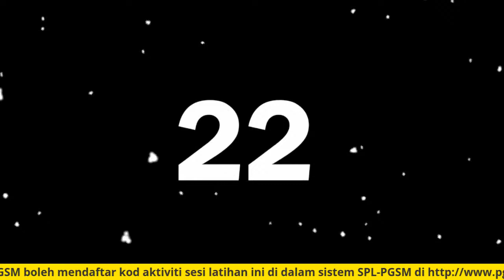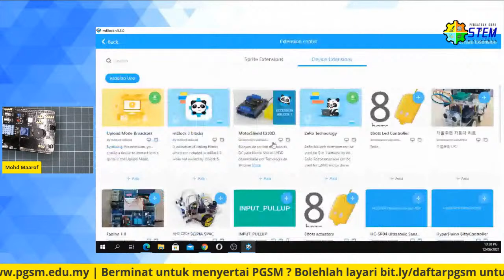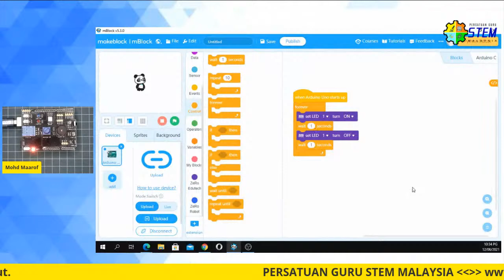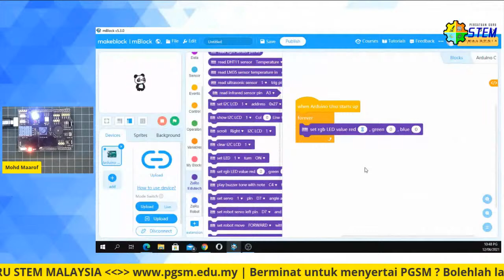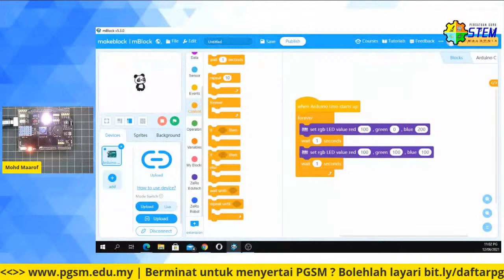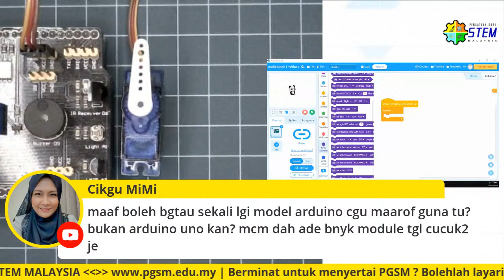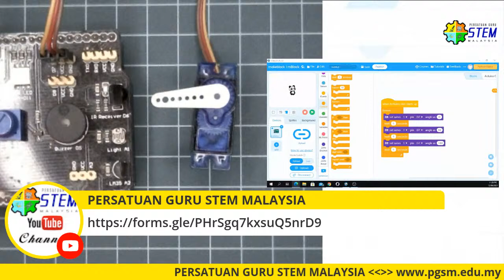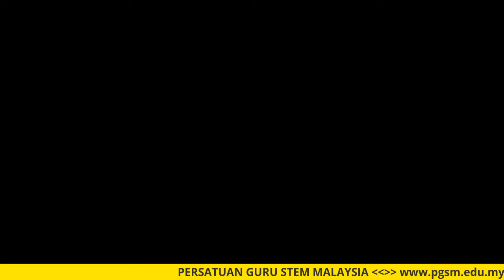PENGATURCARAAN ARDUINO MENGGUNAKAN MBLOCK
PENGATURCARAAN ARDUINO MENGGUNAKAN MBLOCK  (PRESENTER : CIKGU MOHD MAAROF BIN MOHD ZAKARIA, SMK AMINUDDIN BAKI CHEMOR, IPOH, PERAK